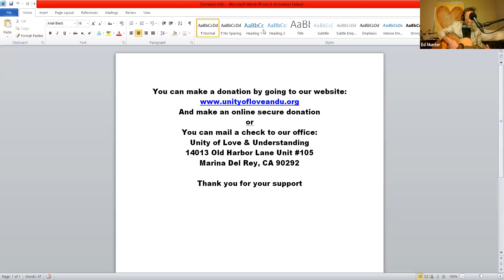Unity of Love & Understanding Sunday Gathering July 25, 2021 "The Twelve Powers - ORDER"